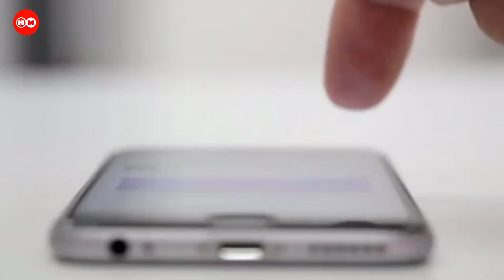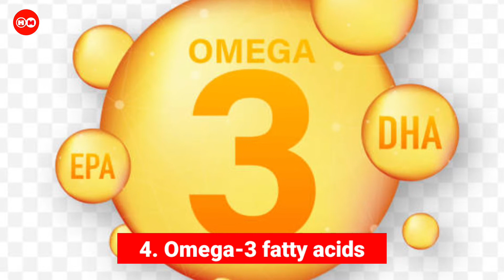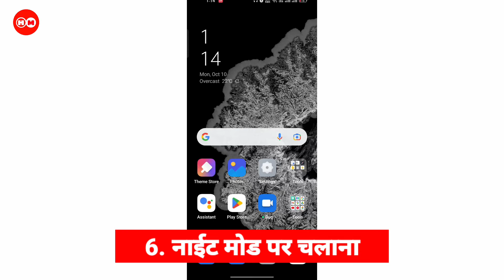How to protect eyes from computer, mobile screen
TAGS — how to protect eyes from computer, mobile screen |

इस वीडियो में आंखों के बारे में बताया गया है कि आप अपने आंखों को मोबाइल, कंप्यूटर या लैपटॉप चलाते समय उसके स्क्रीन लाइट से अपने आंखों को खराब होने से कैसे बचा सकते हैं |

कुछ और देखे -
आपका Blood group आपके बारे में क्या बताता है ।। What your blood type says about your personality ।।

यह 5 प्रोडक्ट भूलकर भी नहीं खरीदना || wrongly marketed food product || never by this product | hindi

आपका उम्र और लम्बाई के हिसाब से कितना वजन होना चाहिए || अपना bmi चेक करना सीखे in hindi || BMI

कुछ दवाइयाँ के ऊपर लाल पट्टी का क्या मतलब होता है | why red line is given on medicine packs in hindi

10 common hygiene mistakes || 10 स्वच्छता की आम गलतियाँ जो आप हर रोज करते हो || by health monitor

YOUR QUARRIES - How to protect eyes from computer mobile screen,how to protect eyes from mobile screen,how to protect eyes from mobile screen during online classes,how to protect eyes,how to protect eyes from computer screen,eyes,eye,eye problems and solutions,eye protection glasses for computer users,eye protection glasses for mobile users,health monitor,healthmonitor,eye ko healthy kaise rakhe,mobile se aankhen kaise kharab hoti hai,mobile se aankhon ko kaise bachaye,Health,In hindi